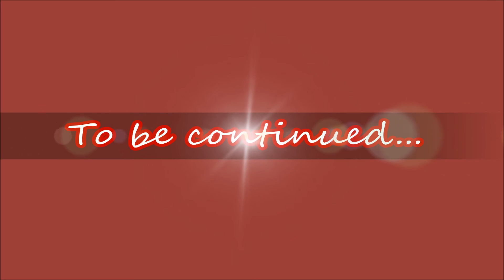Choices ep12 (A sims pet story)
Note: There is music just not at the start
Hello I'm back with episode 12 of Choices. I'm sorry to say but there is only 3 episodes left of this series but I can assure you that they will be good.
As a special video I would like to know what you would like me to do. I always love taking in my subscribers opinions so just comment what you would like me to do (though I am planning something to do at some point)